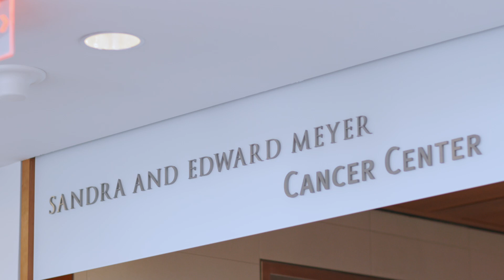Managing Complex Liver and Pancreas Cancer Care | Weill Cornell Medicine